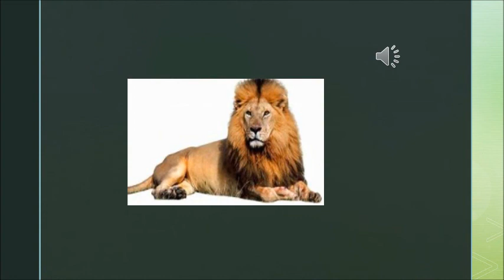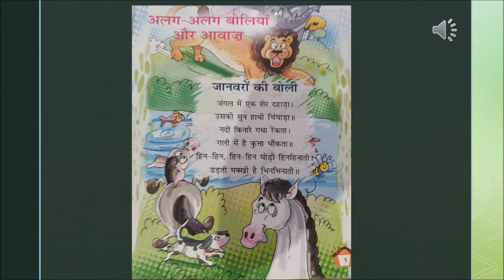The Orbis School - Hindi - Sr KG - Rhyme जानवरों की बोली